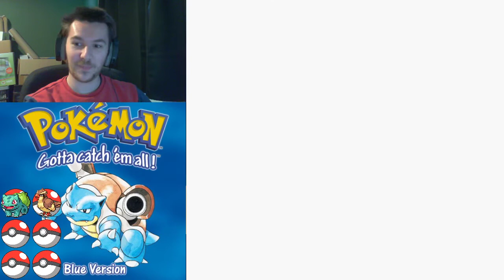Twitch Playthroughs! Pokemon Blue, Part 3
Hello! Firstly, I'd like to apologise for the rubbish quality, this was my first playthrough on Twitch but hopefully as time goes on I'll get better!

Also, apologies for the foul language used in the playthrough; it's part of my vocabulary I'm afraid!

If you like what you see, I stream often on Twitch and have my own Twitter where I'll announce when I'll be live! Feel free to follow those here:

Thanks peeps, and I'll hopefully see you all there :D